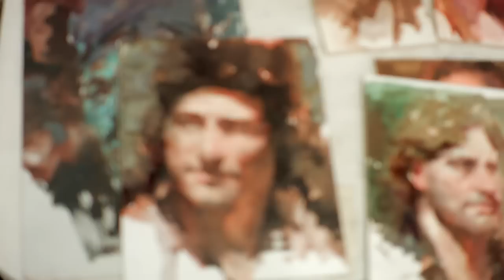Watts Atelier Student Testimonials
5 Watts Atelier students share their experience studying traditional drawing and painting.  Watts Atelier was founded in 1992 by Jeffrey R. Watts and is now run by Jeff and his wife Krista.  All instructors (with the exception of his father Robert) received their training through the Atelier before being asked to teach.  Watts Atelier now offers an online version of the Atelier program for students around the globe to participate in this unique inspirational environment of learning.  Memberships start at $99 per month and include pass/fail critiques.